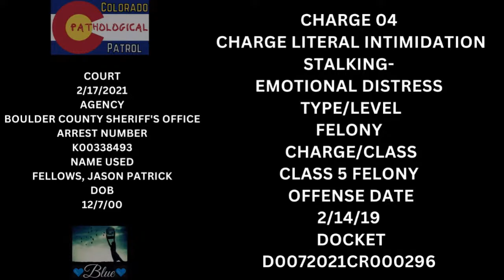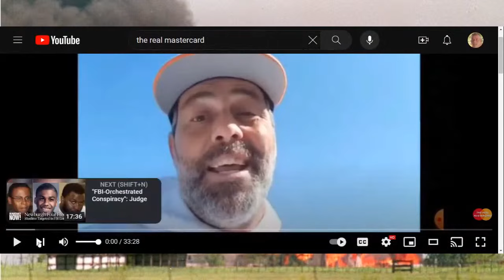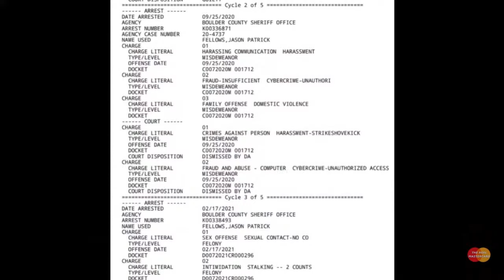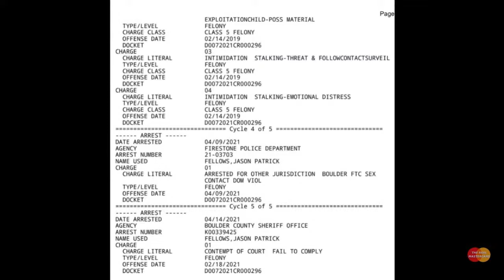Colorado Ped Patrol Thomas Fellows Sympathizes For His Chomo Brother Jason